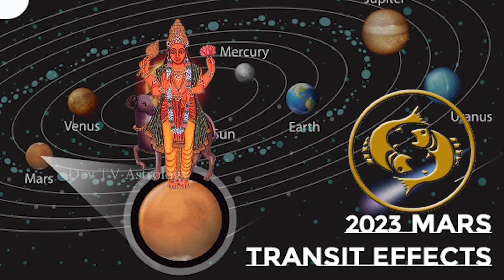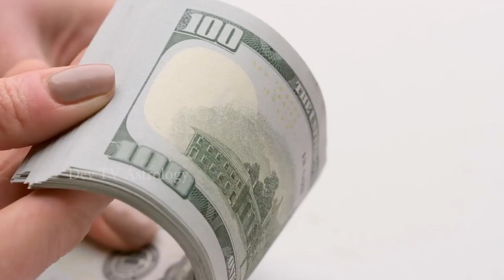2023 కుజ గ్రహ స్దాన మార్పు మీన రాశి వారికి జరగబోయేది ఇదే! | Pisces Horoscope | Mars Transit | Devtv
2023 కుజ గ్రహ స్దాన మార్పు మీన రాశి వారికి జరగబోయేది ఇదే!, Pisces Horoscope, Mars Transit, Devtv.